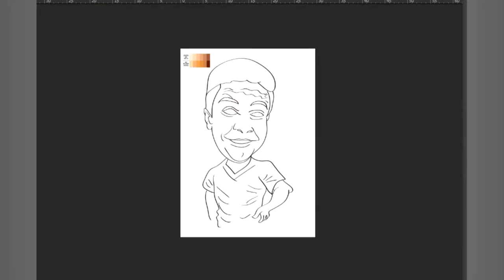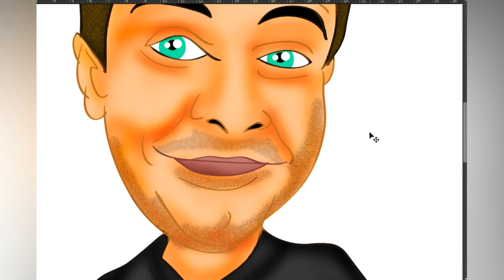Transformando foto em desenho photoshop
Transforme Foto em Desenho Photoshop